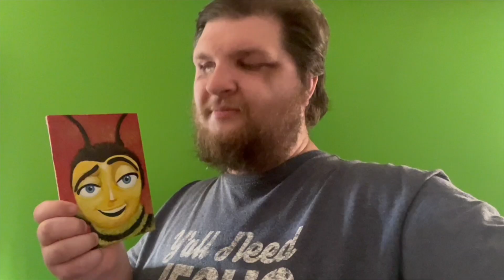My First 2023 Video (Not Clickbait)